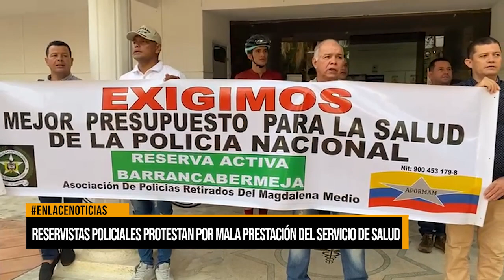Reservistas policiales protestan por mala prestación del servicio de salud